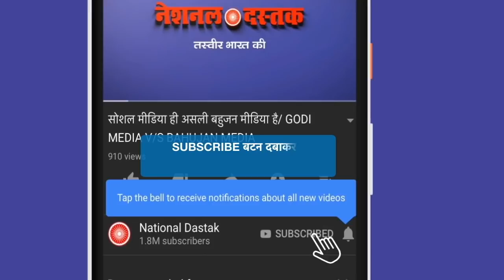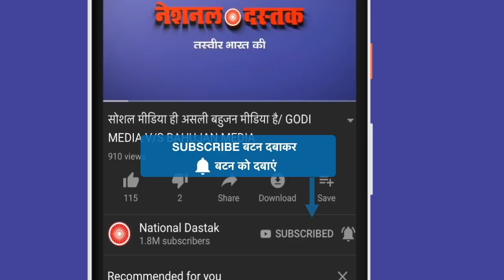औवेसी का सीमांचल में दबदबा देख घबराया विपक्ष/ASAD OWAISI BIG ANNOUNCEMENT